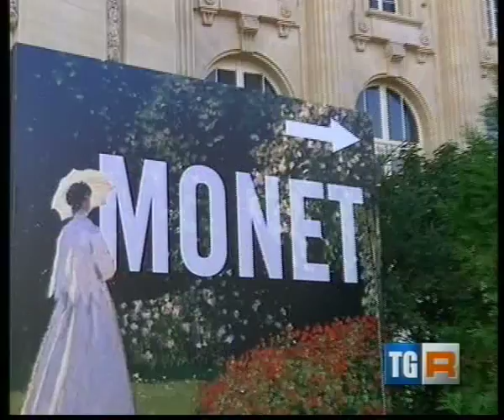tgr puglia servizio serale: De Nittis a Parigi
Al Petit Palais si è inaugurata ieri la mostra dedicata a Giuseppe De Nittis.